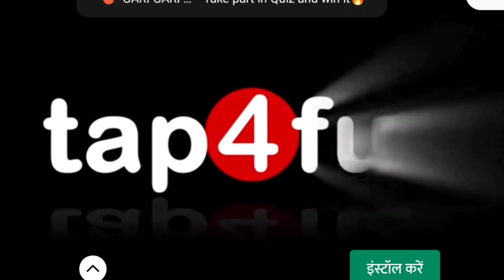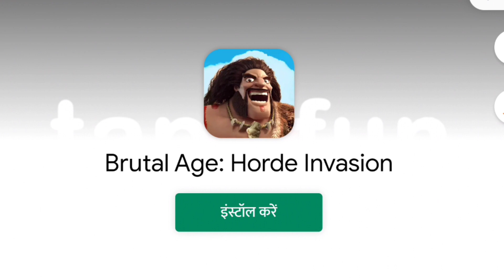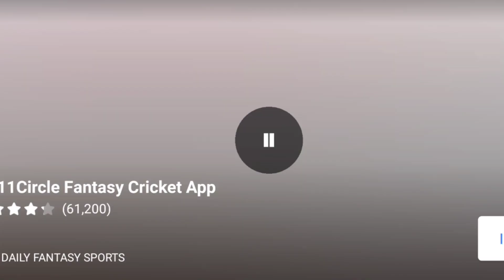HILLS of STEEL troll quest video games। completing games